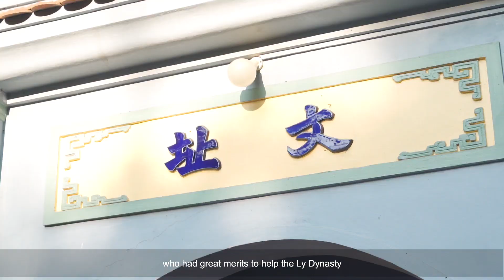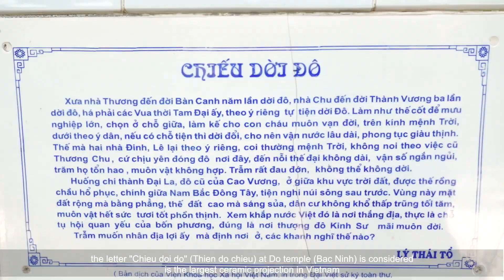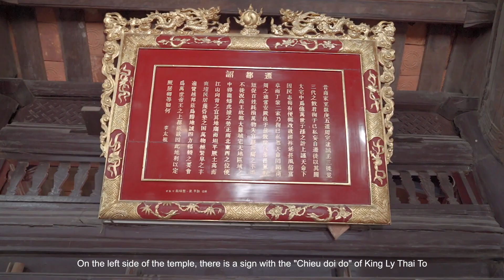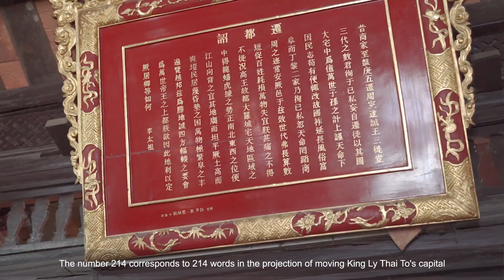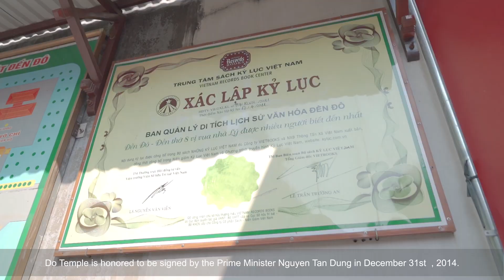DI TÍCH LỊCH SỬ ĐỀN ĐÔ - NGÔI ĐỀN CỦA CÁC BẬC ĐẾ VƯƠNG NHÀ LÝ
SẢM PHẨM THAM GIA CUỘC THI SÁNG TÁC VIDEO CLIP "SẮC HƯƠNG TỪ SƠN"
Đơn vị tổ chức: Đoàn TNCS Hồ Chí Minh thành phố Từ Sơn